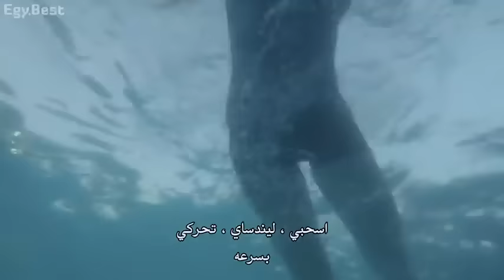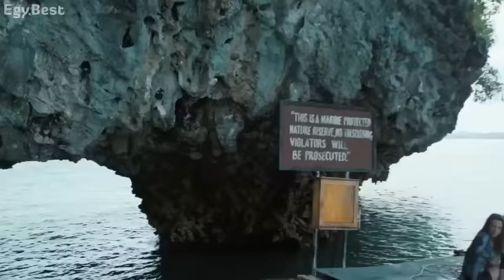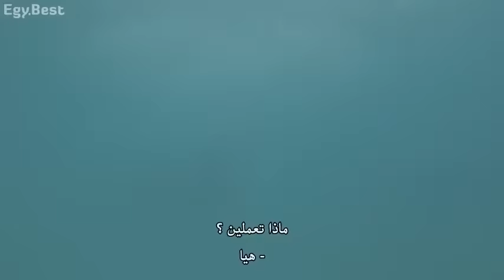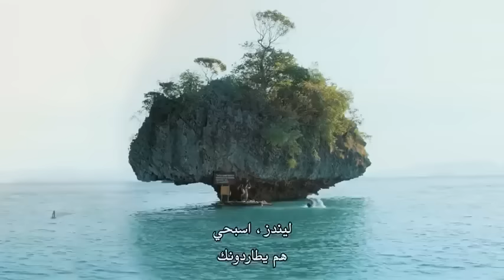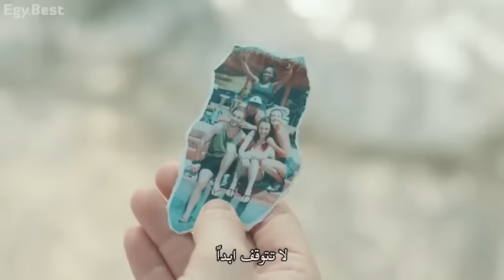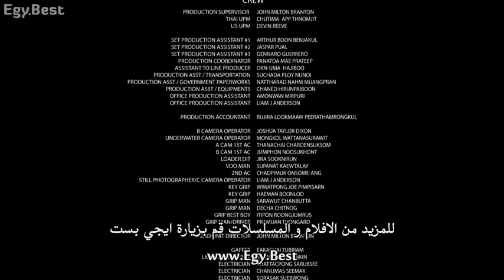فيلم مغامرات البحار والغوصات وأسماك القرشFrenzy HD